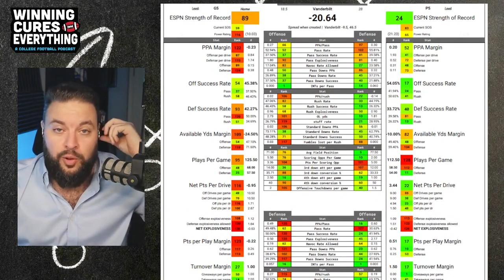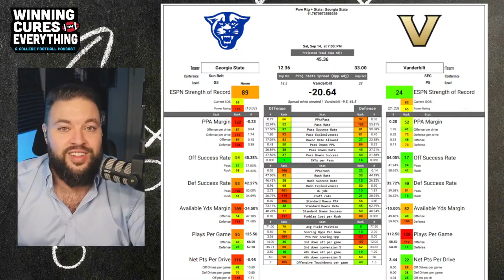Vanderbilt vs Georgia State Picks & Prediction Against the Spread 2024 College Football Analysis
Vanderbilt vs Georgia State Picks Against the Spread 2024 Predictions

Gary gives a quick preview, analysis, score prediction based on advanced stats and data & his pick (lean) against the spread (ATS) for the 2024 College Football Week 3 matchup featuring Georgia State vs Vanderbilt!